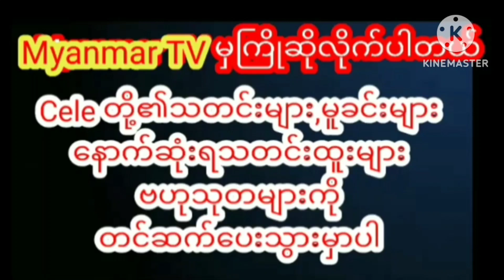မိန်းကလေးတွေအကြိုက် အလှပြင်ဆိုင်နဲ့ခြေသည်းလက်လည်းပြုပြင်ဆိုင်ဖွင့်လှစ်လိုက်တဲ့ဝါဆိုမိုးဦးcelebrity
မိန်းကလေးတွေအကြိုက် အလှပြင်ဆိုင်နဲ့ ခြေသည်းလက်လည်းပြုပြင်ဆိုင်ကိုဖွင့်လှစ်လိုက်တဲ့ ဝါဆိုမိုးဦး…myanmar